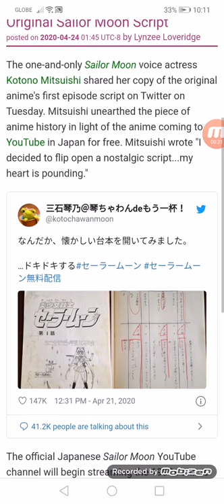Kotono Mitsuishi Shares Her Original Sailor Moon Script